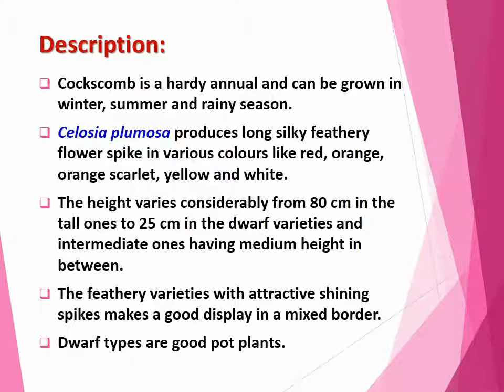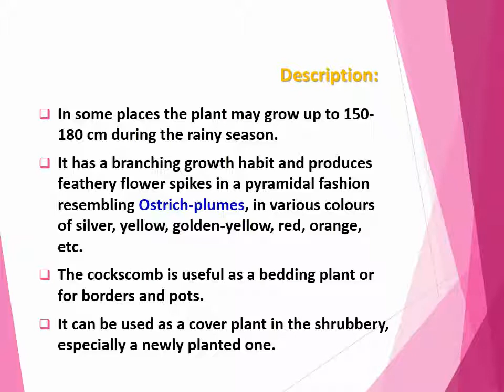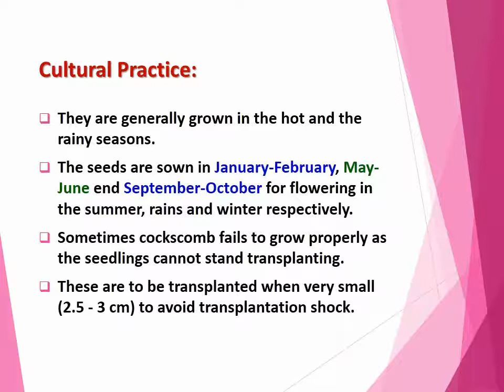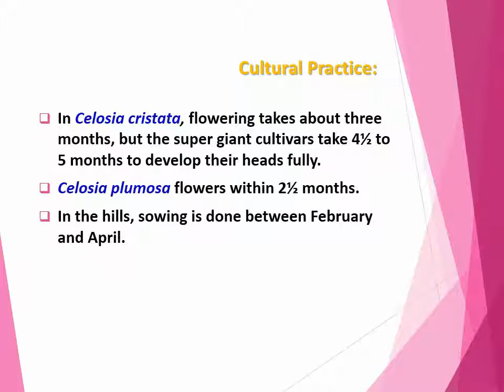Flowering annuals for all season: Celosia argentea, Cockscomb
Cockscomb, Celosia argentea, Celosia, Çiçeği, Horoz, Ibiği, Cockscomb is a hardy annual and can be grown in winter, summer and rainy season.